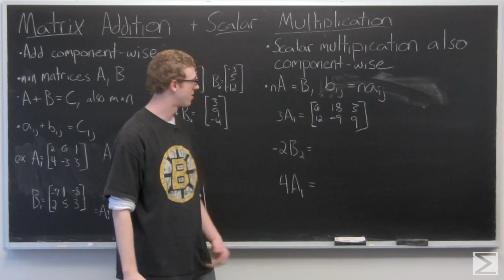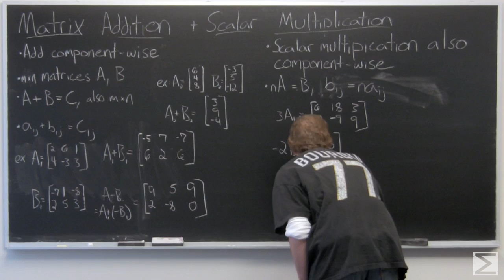Matrix Addition and Scalar Multiplication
This is the first video of a series from the Worldwide Center of Mathematics explaining the basics of matrices. This video deals with matrix dimensions, matrix addition, and scalar multiplication.